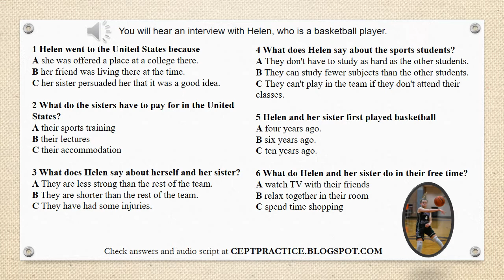CEPT Practice B1 Level Extended listening about an interview with a basketball player